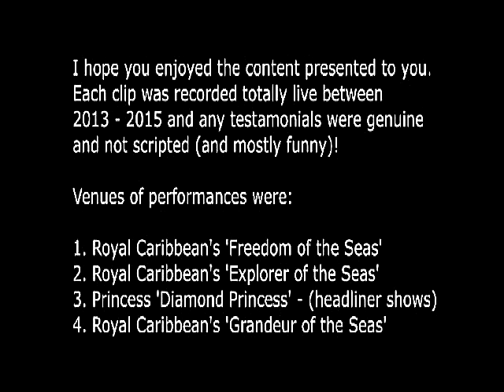Anthony Michael Cruise Piano Bar V2 2010 2016 360p